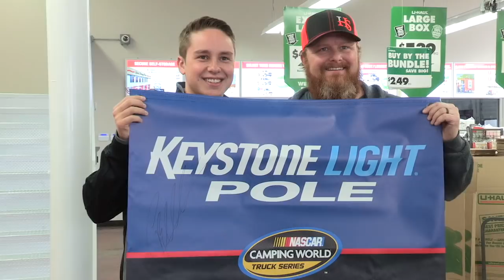Christopher Bell surprises fans during 'Champion Road Trip'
2017 Camping World Truck Series champion Christopher Bell road trips across North Carolina and meets some people along the way.